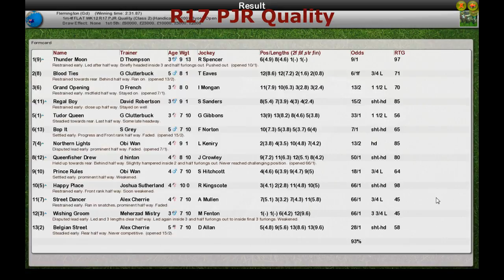FR WK12 R17 PJR Quality